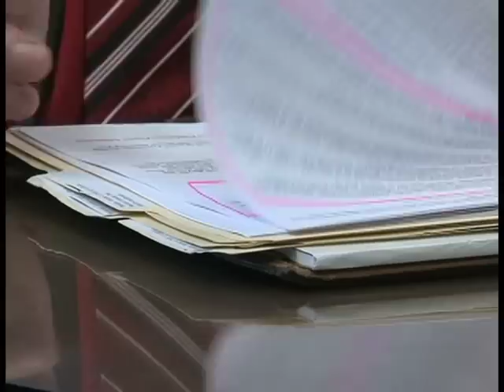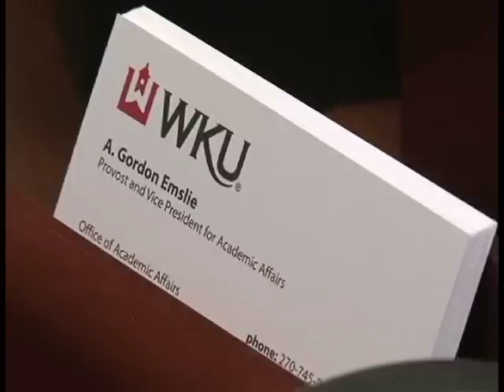WKU Provost Gordon Emslie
Scotland native Gordon Emslie has been WKU's new Provost and Vice President of Academic Affairs for more than three months now.  Find out  more about him in this week's View from the Hill.